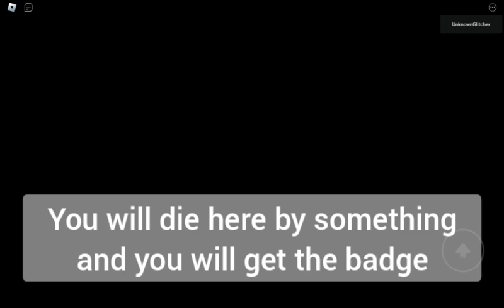How to get "77th badge" in jack rp: reborn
Hey guys! today I will show you how to get 77th badge in jack rp: reborn